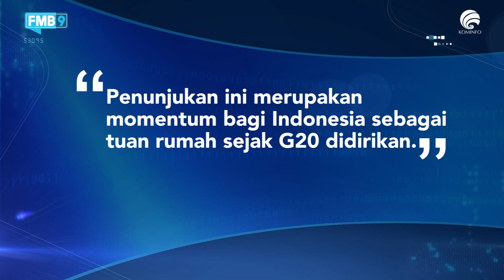MOMENTUM PERTAMA KALI INDONESIA TUAN RUMAH G20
Indonesia akan menerima Presidensi Group of 20 (G20) Tahun 2022 sebagai tuan rumah pada akhir Oktober 2021. Menteri Komunikasi dan Informatika (Menkominfo) Johnny G. Plate mengatakan, penerimaan presidensi ini bertepatan pada pelaksanaan KTT G20 2021 di Roma, Italia. "Serah terima presidensi G20 dari Italia kepada Indonesia akan dilaksanakan pada KTT G20 di Roma, Italia, pada 30 sampai 31 Oktober 2021," ujar Plate. Indonesia sebelumnya telah ditunjuk sebagai tuan rumah penyelenggara G20 2022 pada saat pelaksanaan G20 2020 di Riyadh, Arab Saudi, pada November 2020. Penunjukan ini merupakan momentum bagi Indonesia sebagai tuan rumah sejak G20 didirikan. "Ini merupakan kali pertama Indonesia terpilih sebagai Presidensi G20 sejak dibentuknya G20 pada 1999," Plate menambahkan.